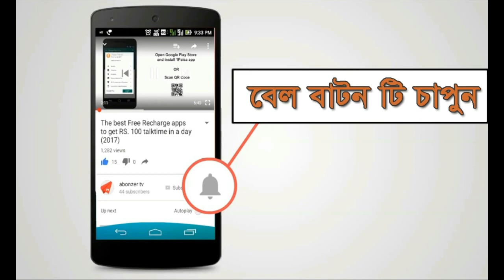Hatu Betha। হাঁটুর সমস্যার আধুনিক সমাধান। cause of knee pain